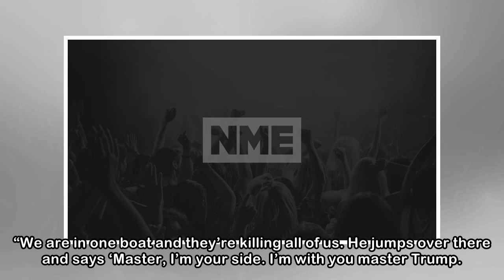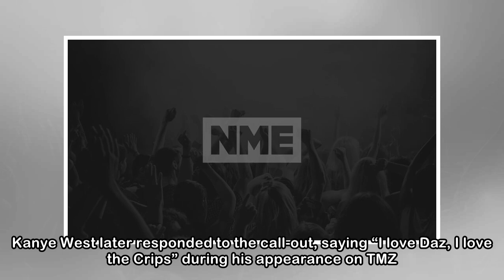Kanye West seeks restraining order from Daz Dillinger - NME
"We got a Crip alert for Kanye," Dillinger said in a video Kanye West is reportedly seeking a restraining order against American rapper and record producer Daz Dillinger.